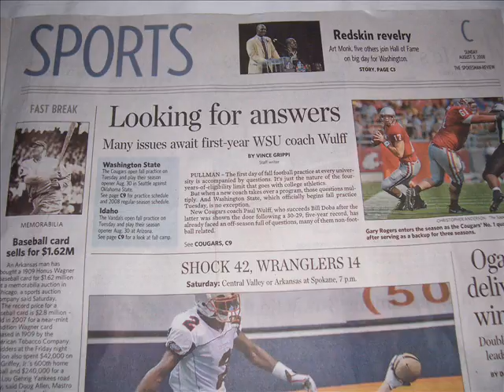State ALB Sunday News Update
Lake Stevens in Spokane
ALB State Tournament
Sunday Sports News Update